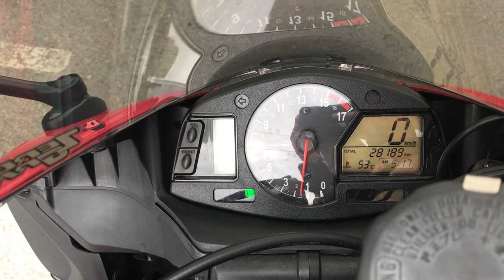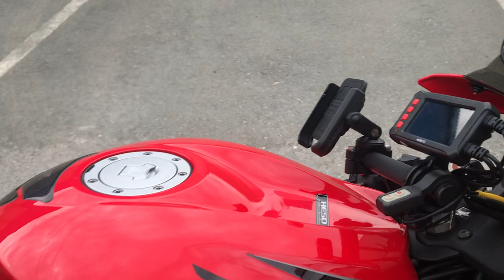No. B10235 HONDA CBR600RR